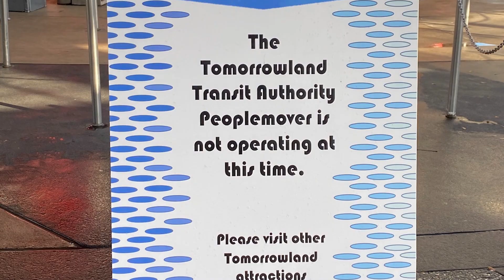Gon and Dola: Peoplemover Accident Attorneys! - WDW News Tonight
Catch WDW News Tonight live every Thursday at 9pm EST right here on Youtube!